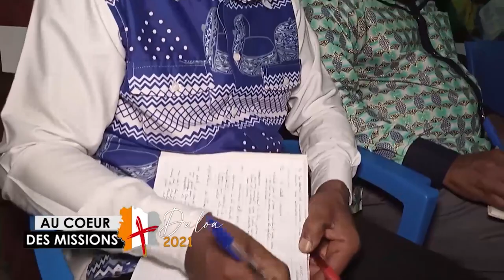LES COMBATS DE LA FOI POUR LA PRISE DE LA FORTERESSE ( partie 1)